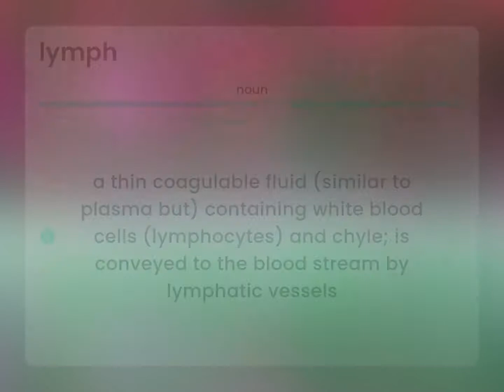Lymph — what is LYMPH definition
LYMPH in the dictionary